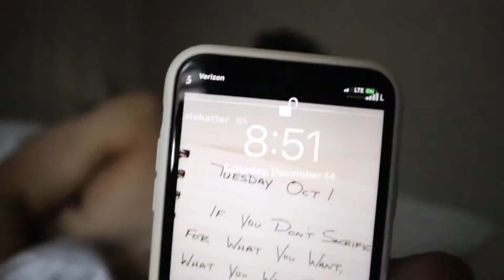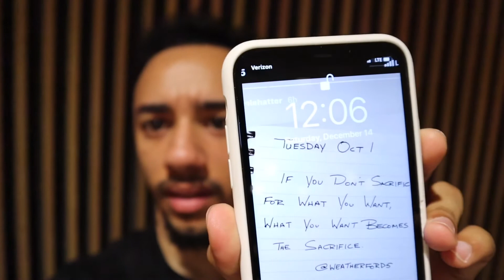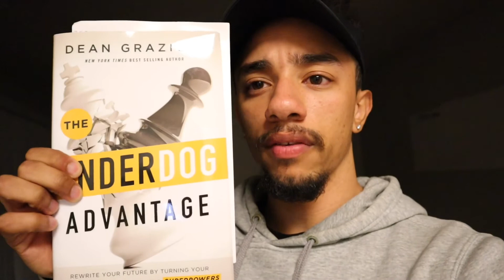A Day In The Life Of An Entrepreneur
In today's video we go over what a typical day looks like (or can look like) for me as an entrepreneur. Enjoy!

 📷 MY GEAR:
📚 BOOK RECOMMENDATIONS:
👉 The Book That Made Me $10,000
👉 The 10X Rule
👉 The ONE Thing